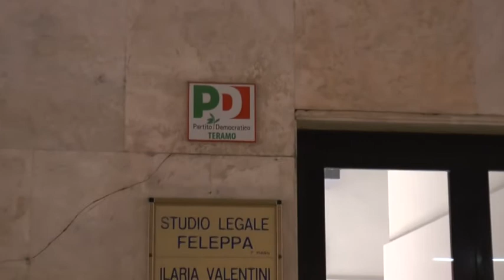INTERVISTA A GUIDO PACI (PSI ABRUZZO)